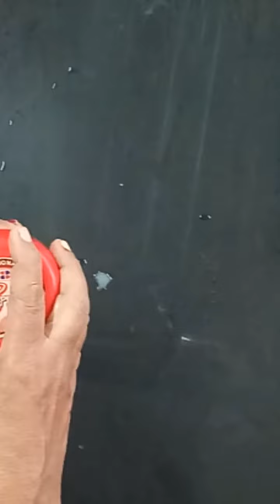കുടംപുളി ഉണകാതെയും മാസങ്ങളോളം സൂക്ഷിക്കാം